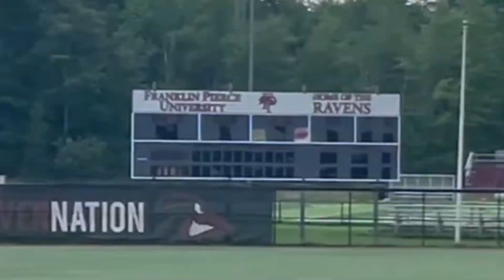PBR Tournament Highlights @ FPU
Had great tournament at Franklin Pierce for PBR Summer Classic.  5-10 with 2 doubles in 3 games against tough competition.  Had 2 great catches in LC gap and threw 2 out at the plate.